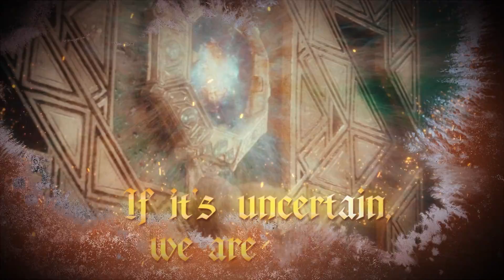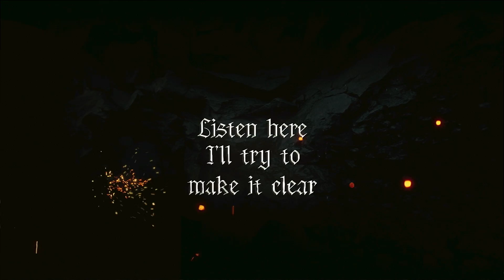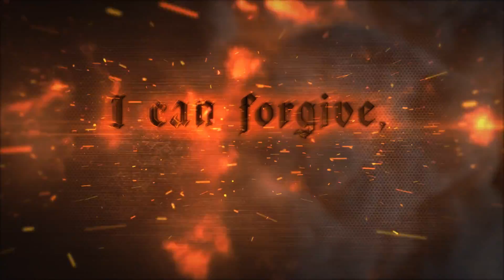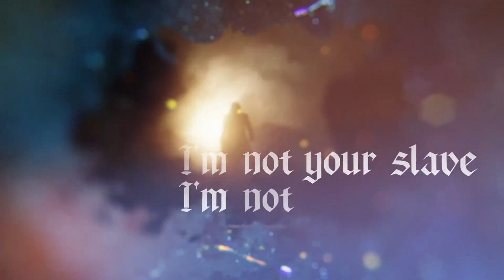My Trust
Distant Sun are:
Alexey Markov - guitar and vocals
Artem Molodtsov - bass
Erland Sivolapov - drums

Solo by Dmitry Ignatiev (TANTAL)